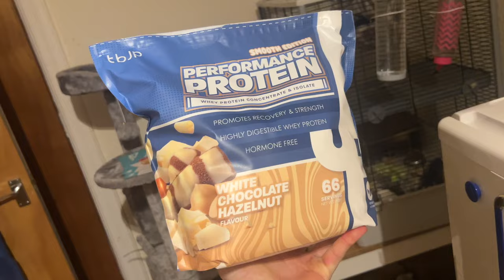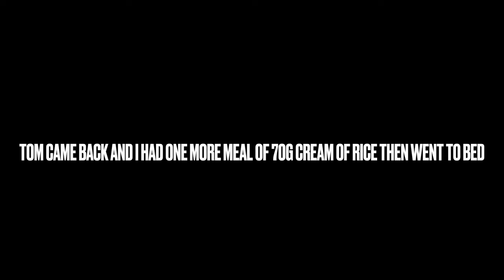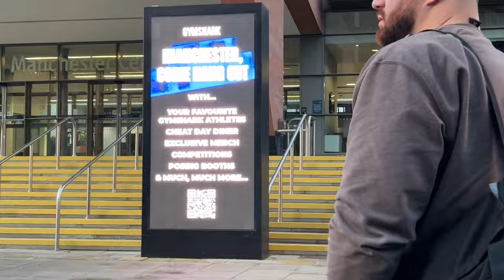RYAN TERRY BRITISH CHAMPIONSHIPS 2023 VLOG | POINT 2 PROV EP.27 | 2023 PREP SERIES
- “Con10” to support me and save some money
- "LAUNDER10" to support me and save some money